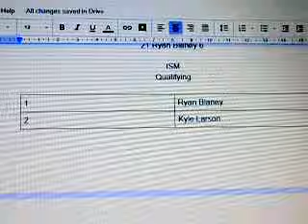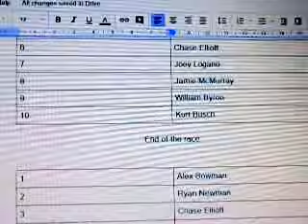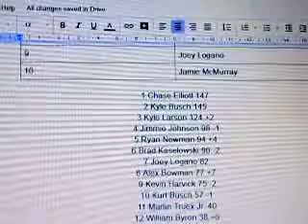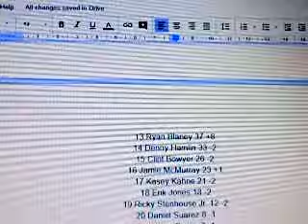Nascar 2018 Predictions 2018 Part 4: ISM Raceway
Hello everyone today we are going to be finding out who do I think will be the top 10 in qualifying, Stage 1, Stage 2 and the end of the race. Points standings can also be found

Make sure to become one dem SLANS by subscribing to the channel, Liking the video, Answering in the comment section below who do you think will be the top 10 in qualifying, Stage 1, Stage 2 and at the end of the race, hit that Notification bell so whenever I post a new video you will be notified and share this video with your family and friends

Previous Race : Las Vegas

Next Race : Auto Club